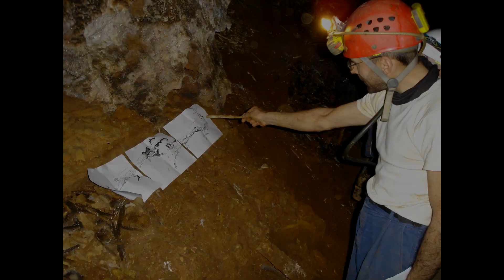EXPLORACIÓN ESPELEOLOGÍCA EN LA CUEVA DE EL SOPLAO. CANTABRIA